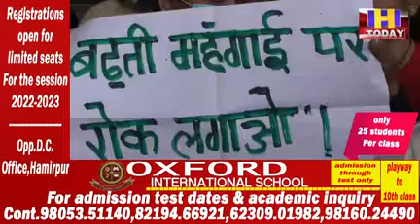Janvadi Mahila celebrates International women day